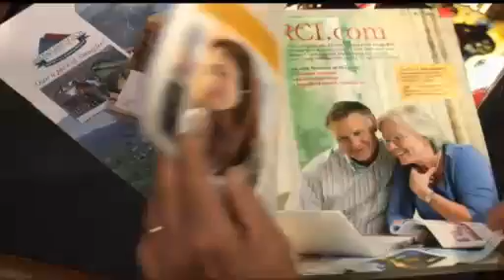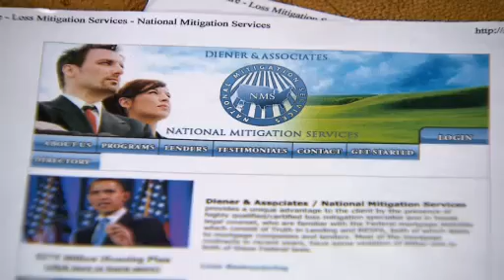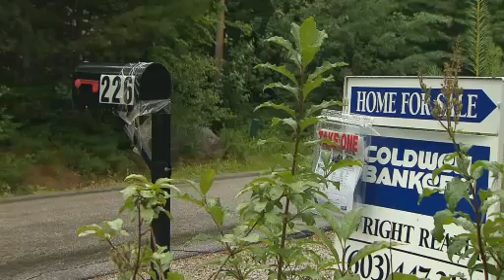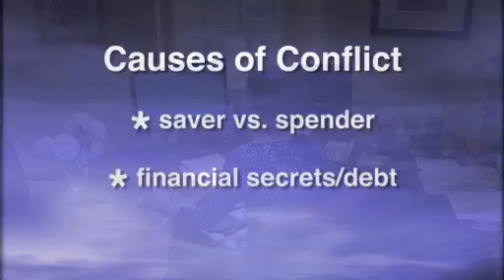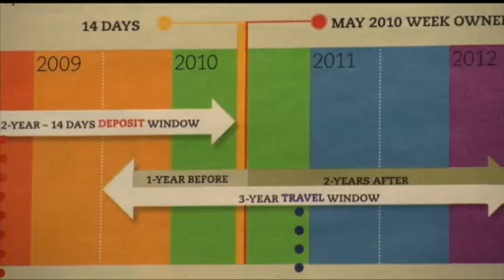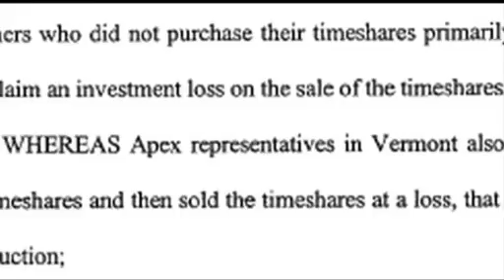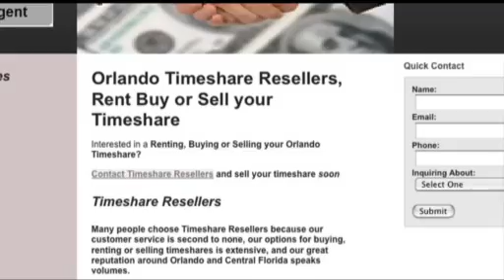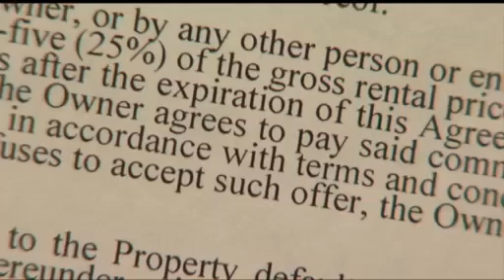Making $ense New England - July 2010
With homeowners trying to avoid foreclosure in a bad housing market, mortgage fraudsters are finding plenty of unsuspecting victims. Find out how to avoid a real estate scams. Newlyweds and money, timeshares and being a successful older worker are also featured.